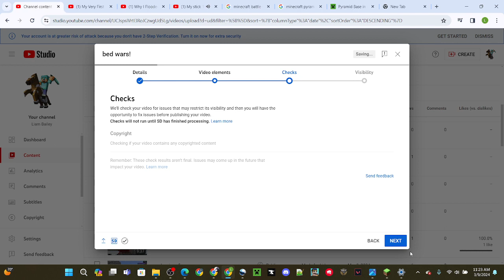bed wars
GG power